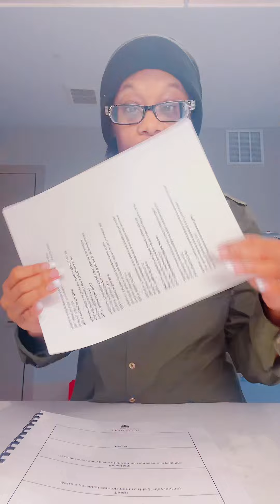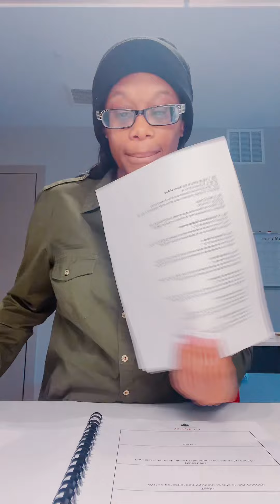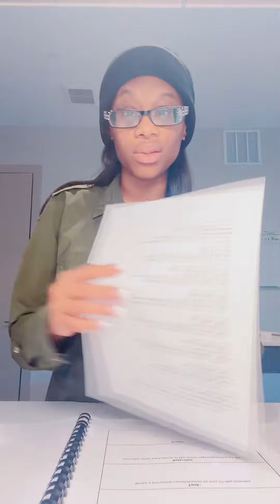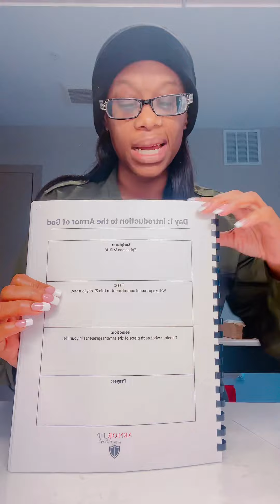Armor Up 21 Day Challenge | Day 1